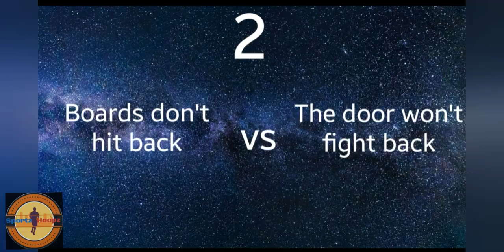Top 5 Moments of Legend Bruce Lee vs Ip man 4 Bruce Lee | Comparison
This is just for entertaining purposes.Just a simple comparison of bruce lee vs ip man 4 bruce lee.But anyone will not be compared to the legend lee forever.

Image credit & music credit :- pixabay